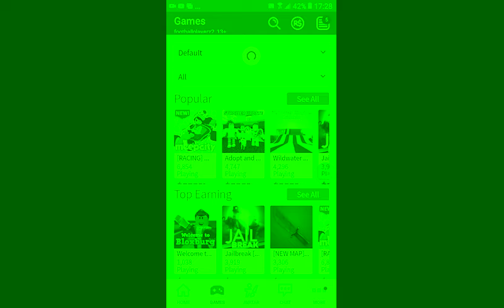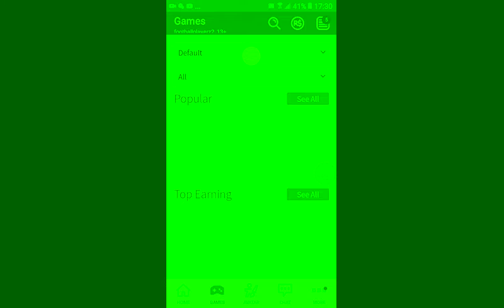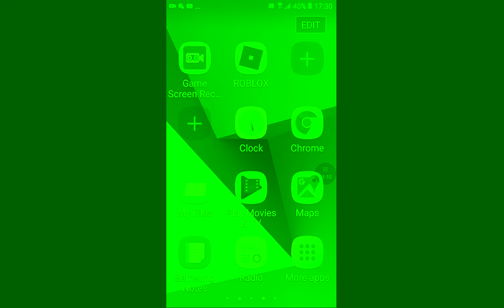Dragon block and more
Thank you guys for watching I will make another video :D